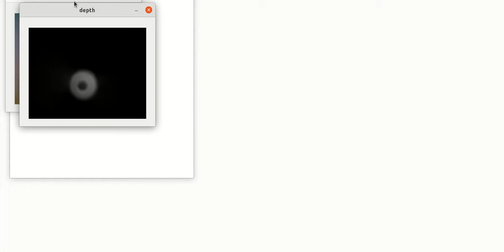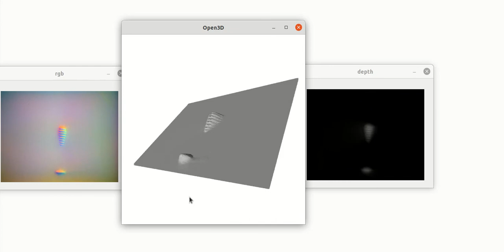Realtime 3D from a GelSight Tactile Sensor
This video shows video rate 3D reconstruction from the GelSight tactile sensor.